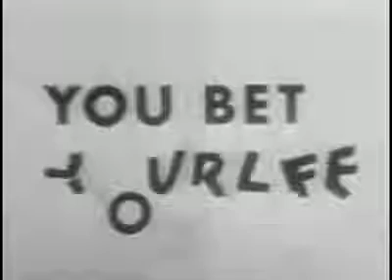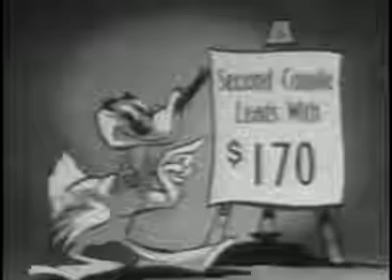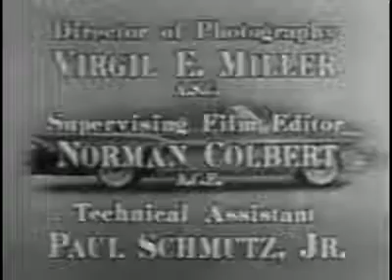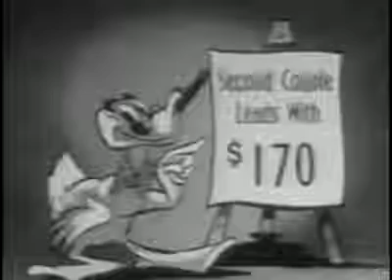Vintage Old 1955 episode You Bet Your Life with Groucho Marx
You Bet Your Life with Groucho Marx I think this episode is from 1955 because of the Desoto commercials. We have hundreds of vintage tv commercials from the 1940's 1950's 1960's and 1970's.

This is the part of the show when Jack Benny "Rodney" plays a contestant to great hilarity - with Irene Tedrow.

I slid the thingamajig into the whatchamacallit, turned the doohickey and the gizmo still doesn't work. Any ideas??? :) On what TV show did a stuffed duck drop from the ceiling with cash.

COUPLE #1: Andre Ronay / Lorna Young, winner of the "America's Prettiest School Girl" beauty contest COUPLE #2: Lane "Shotgun" Britton, Hollywood makeup artist from Texas / Moana Kamakua (sp?),.

The highlight of this show is @12:00: Groucho fighting a